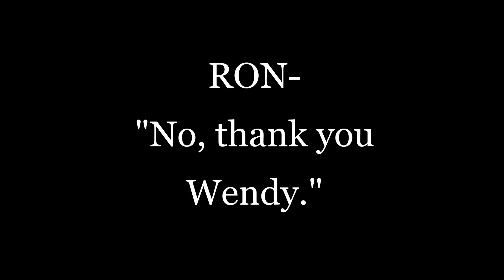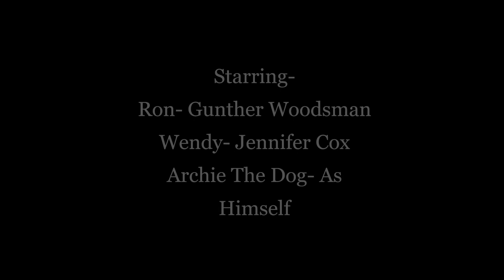The Cliff- A Lewis Cooper short film/ film short. By Lewis Cooper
A short film/ film short I made.

Lewis Cooper Movie Reviews/ discussion videos

Personal Trainer/ cinema enthusiast
Former pro wrestler, kickboxer, stand up comedian, plus actor.